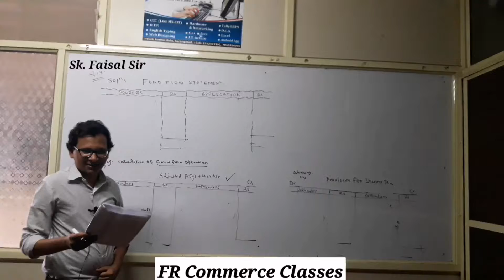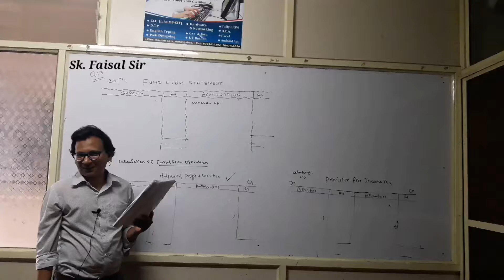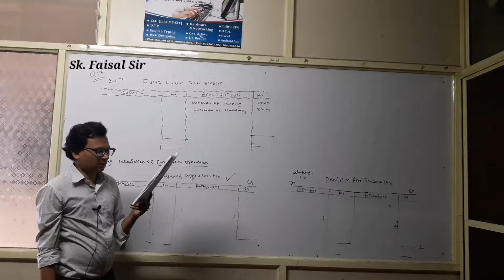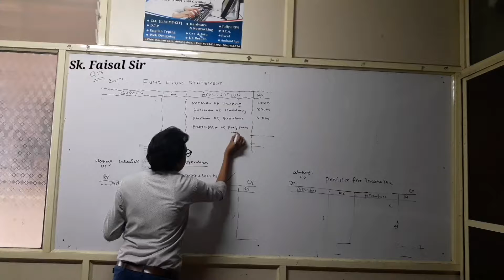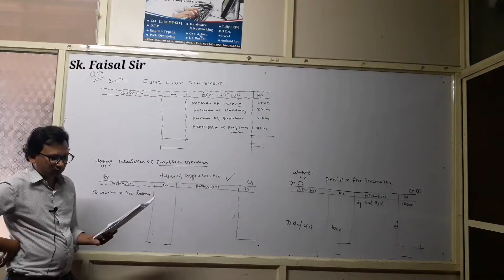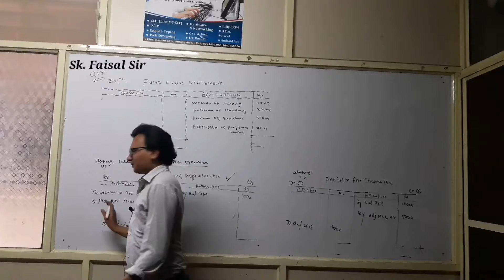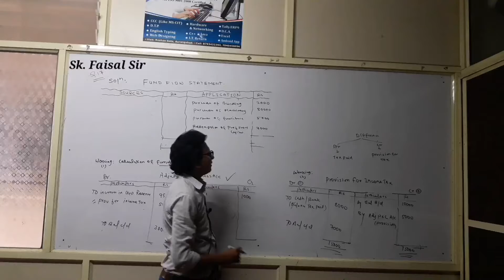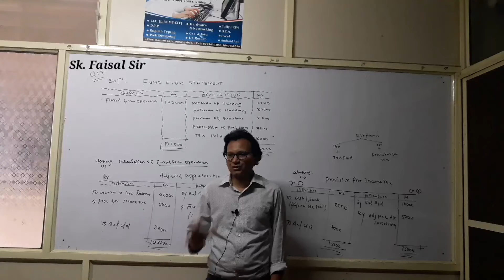Day-13 || Q.17|| Adjustment Of Provision For Income Tax.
If you have any doubt You can ask me without any hesitation on my Whatsapp and you can also comment me.

I am going to Teach you :-

1. CA, CS & CMA
2. M.B.A
3. M.Com
4. B.Com
5. B.B.A
6. B.C.A
7. 11 & 12th Commerce
8. M.C.V.C
9. TALLY. ERP9 With GST
10. MS Word, MS Excel, MS PowerPoint.
11. PhotoShop
12. CorelDraw
13. Page Maker

Thanks & Regards,
FR Commerce Classes.